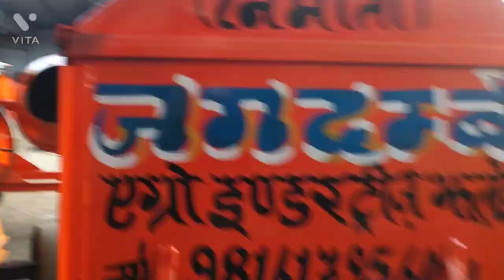सीमेंट कांक्रीट मिक्सर मशीन | 10 Hp डीजल इंजन | how to Concrete Cement mixer manufacturing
नमस्कार दोस्तों  हमारे यहां सभी प्रकार के कंक्रीट मिक्सर मशीन बनाए जाते हैं और खेती किसानी से संबंधित सभी प्रकार के औजार व मशीनरी बनाई जाती है

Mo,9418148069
098379,15794

mixer_machine&kaise banaye

मिक्सर_मशीन-रिपेयरिंग

मिक्सर_मशीन_कैसे&चलाया_जाता है